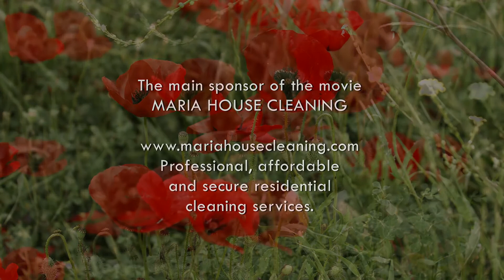Incredible Turkey in Ultra HD Around the World Travel Film 2017 Episode 3